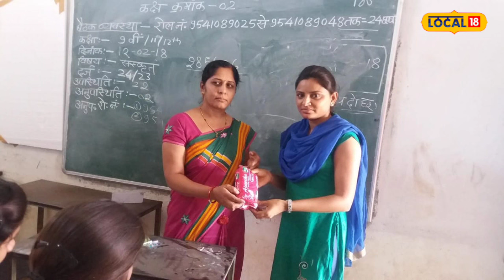Self-Awareness : सालों से फ्री में बांट रही सेनेटरी पैड, वजह जानकर हो जाएंगे हैरान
Khargone News : पांच साल एक फिल्म आई थी “पैड मेन\”फिल्म में महिलाओ को माहवारी (पीरियड्स) के दौरान गंदे कपड़े के इस्तेमाल से होने वाली बीमारियों से बचने के लिए सेनेटरी पैड का निर्माण करके कम कीमत में उपलब्ध कराकर अभिनेता अक्षय कुमार \”पैड मेन\” कहलाए. लेकिन आज हम आपको रियल लाइफ पैड वूमन के बारे में बताने जा रहे है. जो पिछले 14 वर्षों से फ्री में सेनेटरी पैड बांट रही है.
Khargone News: Five years ago, a film "Pad Man" was released. In the film, actor Akshay Kumar helped women by manufacturing sanitary pads and making them available at low cost to protect women from diseases caused by using dirty clothes during periods. Called “pad man”. But today we are going to tell you about real life pad woman. Which has been distributing sanitary pads for free for the last 14 years.